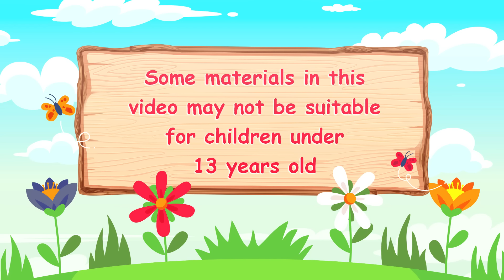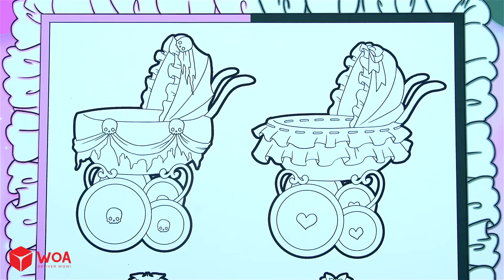[🐾paper Diy🐾] Rainbow VS Black Pregnant Mother & Daughter New Room | Rapunzel Compilation 놀이 종이